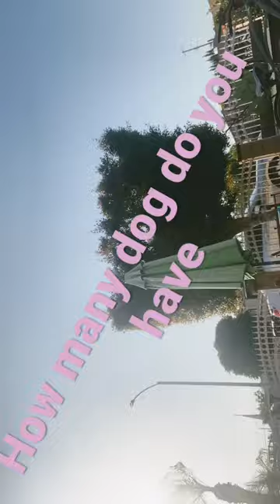8 de mayo de 2023